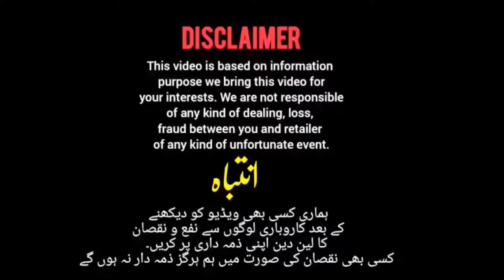Challenging Price Motorola G 42 , G Pure | OnePlus N20 se | Vivo Y93 | Oppo A57 | Imran immo vlogs